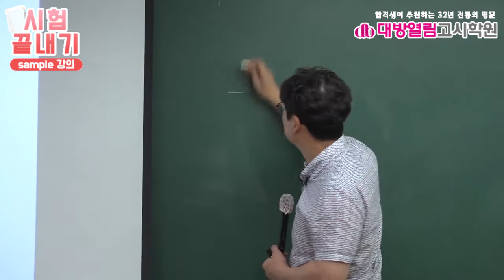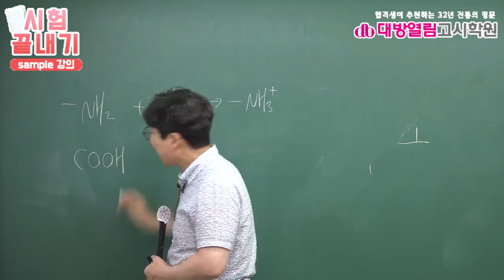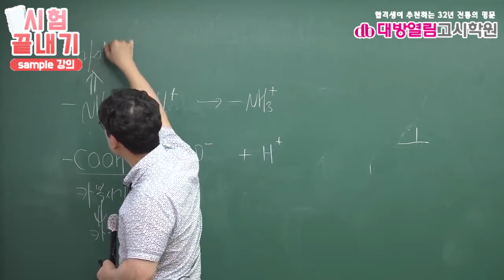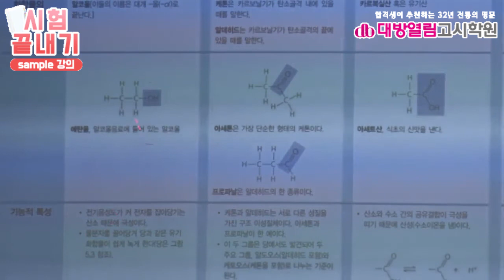간호직공무원3